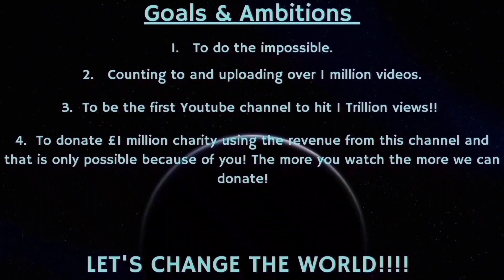Counting to ONE MILLION!!, This is Number 96,556